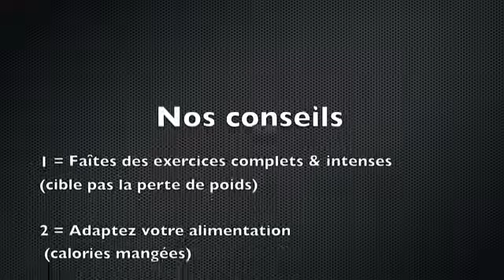Comment PERDRE son VENTRE by Bodytime